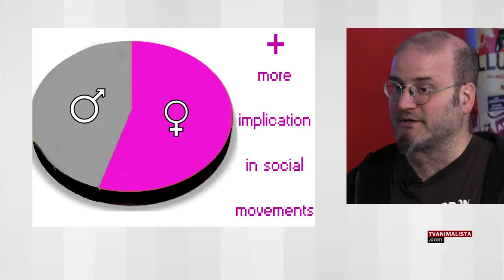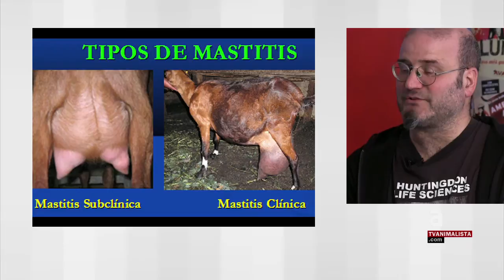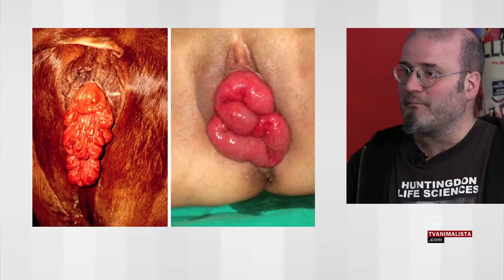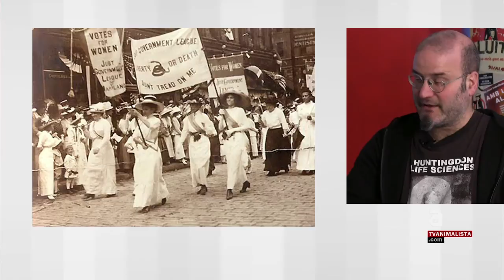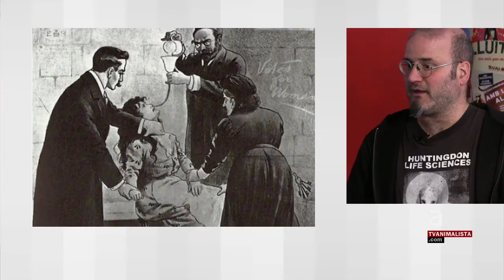Enfoc. Xavier Bayle "Feminización de la conciencia"